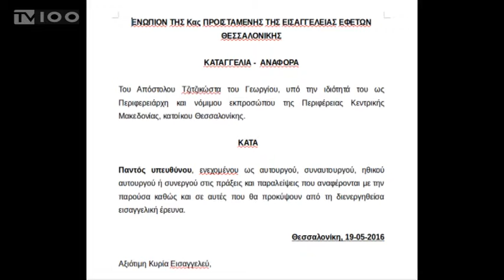ΤΖΙΤΖΙΚΩΣΤΑΣ ΜΗΝΥΤΗΡΙΑ ΑΝΑΦΟΡΑ ΓΙΑ ΤΗΝ ΕΙΔΟΜΕΝΗ(TV100-190516)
Αναφορά-καταγγελία κατά παντός υπευθύνου για ποινικά κολάσιμες πράξεις και παραλείψεις που διαπράττονται στον καταυλισμό προσφύγων και μεταναστών και στην ευρύτερη περιοχή της Ειδομένης, κατέθεσε σήμερα ο περιφερειάρχης Κεντρικής Μακεδονίας, Απόστολος Τζιτζικώστας στην εισαγγελέα Εφετών Θεσσαλονίκης. Ο κ. Τζιτζικώστας ζήτησε εισαγγελική παρέμβαση κυρίως για το αδίκημα της παρακώλυσης συγκοινωνιών, λόγω του δίμηνου αποκλεισμού της σιδηροδρομικής γραμμής, αλλά και για αδικήματα που αφορούν στη δημόσια ασφάλεια και υγεία.
Ρεπορτάζ: Βάσω Λυκουρίνου
Κάμερα: Γιώργος Σαράντος
Μιλά: Απόστολος Τζιτζικώστας(Περιφερειάρχης Κεντρικής Μακεδονίας)